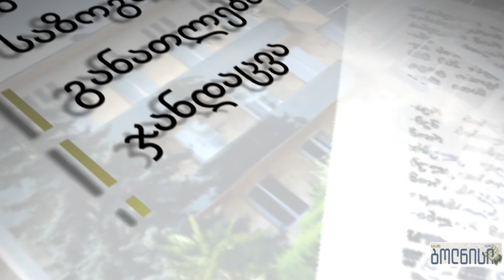ბოლნისის თეატრი პრემიერისთვის ემზადება